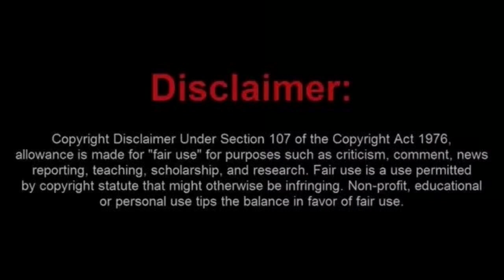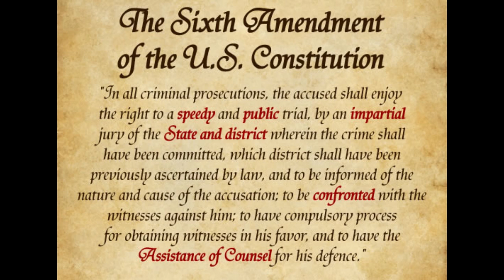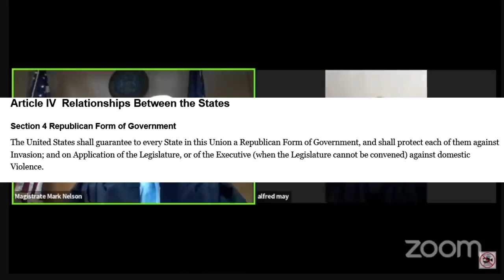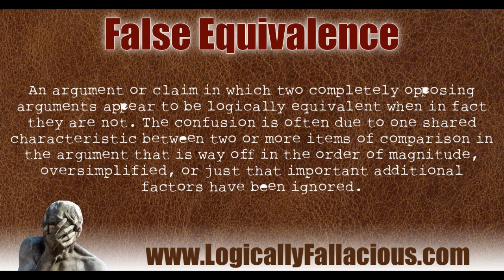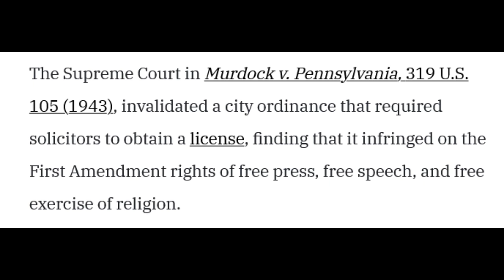Sovtard Fails At Understanding The US Constitution or Case Laws